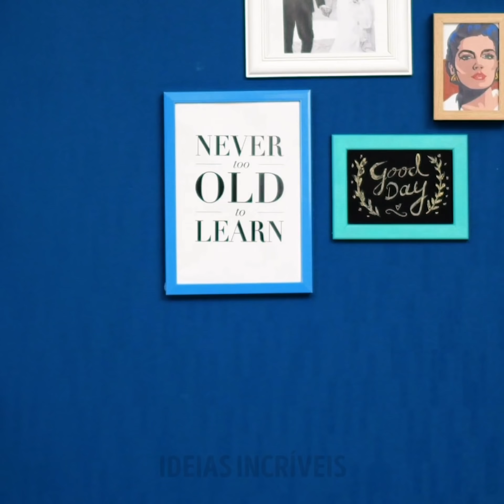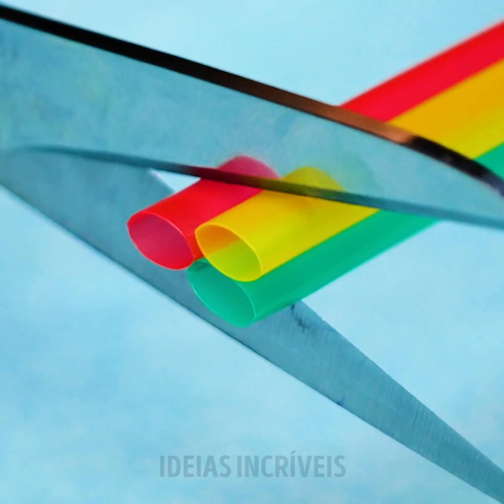32 MELHORES CAPAS PARA CELULAR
UMA FANTÁSTICA COLEÇÃO DA CAPAS ARTESANAIS PARA CELULARES

Eu já vi muitas capas de telefone e a maioria delas é muito cara e sem graça. Confira uma coleção incríveis de artesanato que você pode criar facilmente com suas mãos. Você nem precisa ter habilidades especiais para criar capas de telefone legais que são muito elegantes. Além disso, elas podem ser presentes especiais para seus amigos! As capas de telefone artesanais são uma maneira perfeita de expressar sua criatividade. Neste vídeo, você encontrará muitos tutoriais sobre como fazer uma capa de celular incrível!
Você pode fazer um presente legal para menina – uma capa de telefone com sombras. É uma ideia muito prática e útil quando você precisa retocar sua maquiagem durante um encontro ou festa. Assista ao nosso tutorial! Transforme sua capa de telefone sem graça nessa capa térmica legal em apenas três etapas fáceis. Pegue uma capa de telefone transparente e cubra-a com tinta branca. Para a próxima camada, você precisará de esmalte térmico, daqueles que mudam de cor. Deixe secar completamente. Outra ideia interessante é usar uma técnica de pintura fluida para criar uma impressão legal em uma capa de telefone. Você precisará de esmalte (2-3 cores) e secador de cabelo. Minha ideia favorita é fazer uma capa de telefone colorida com emojis. Esta capa de telefone é mesmo muito fofa! Fazer uma capa de telefone usando cola e glitter é mesmo muito fácil. Além disso, você pode usar tinta spray e fita adesiva para criar vários modelos.

MINUTAGENS:
00:09 Capa de telefone legal para meninas
01:11 Capa de telefone que muda de cor
01:57 Como reutilizar uma boneca
02:52 Capa de telefone com emojis